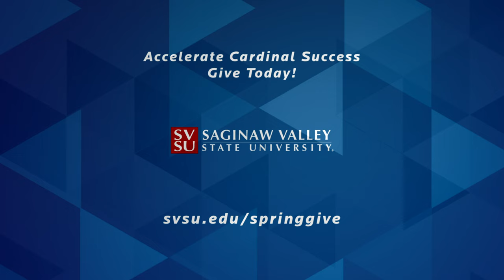Momentum - Accelerate Student Success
Private support helps students stay on track to lead and succeed.

Support SVSU students with your gift today!

SVSU.edu/springgive